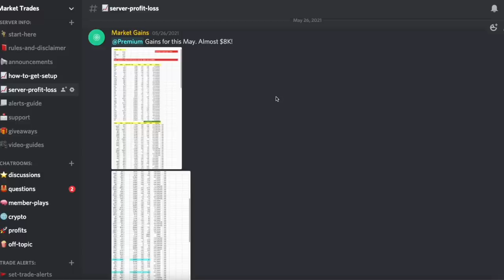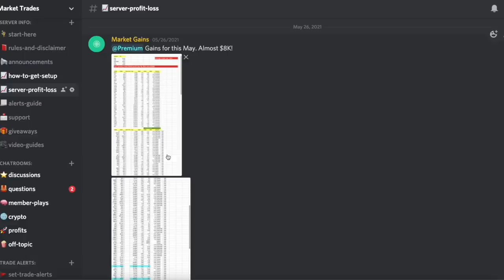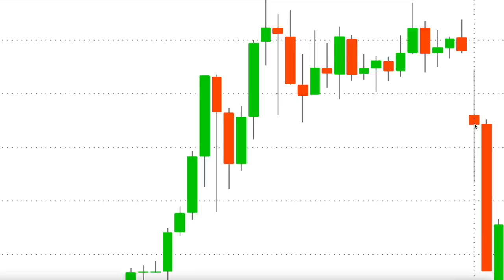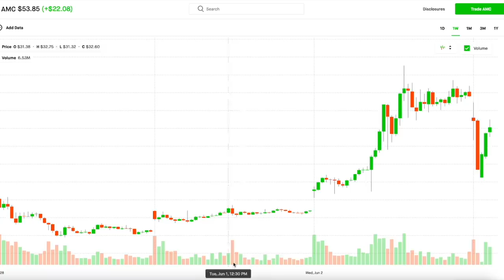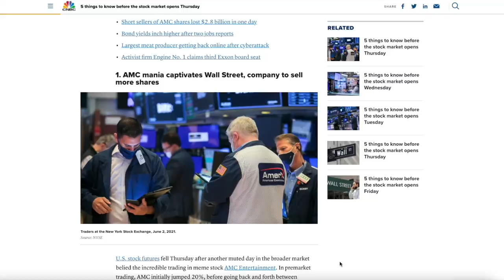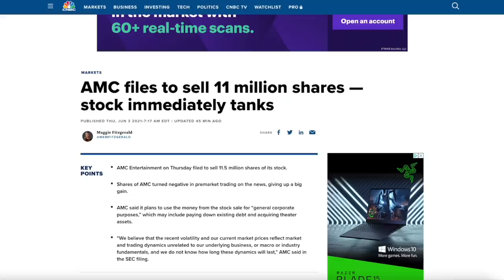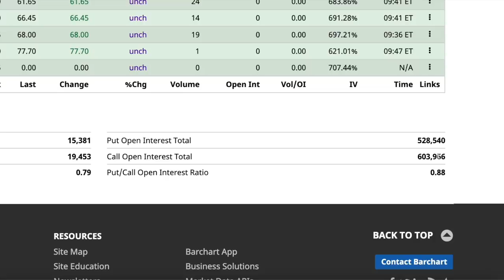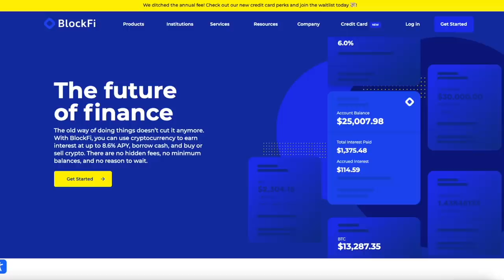URGENT AMC STOCK VIDEO | THIS MADE NO SENSE | WHAT HAPPENED?